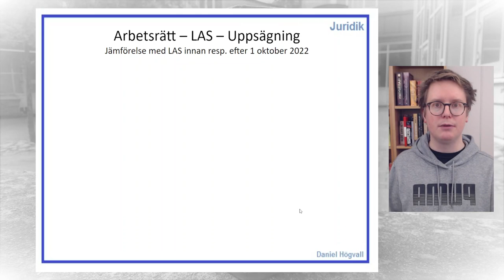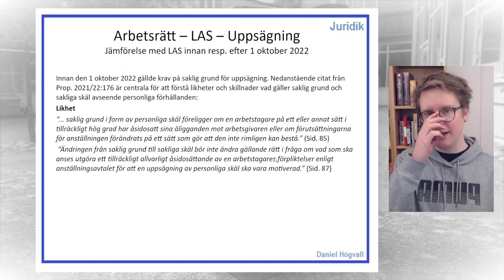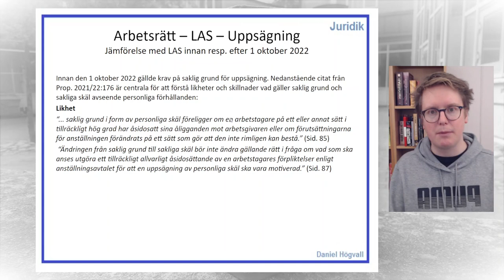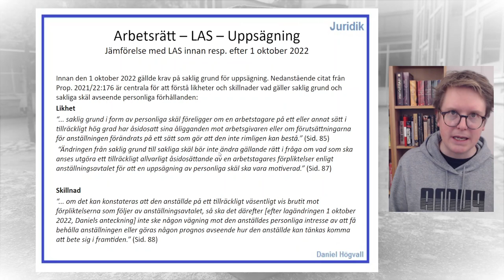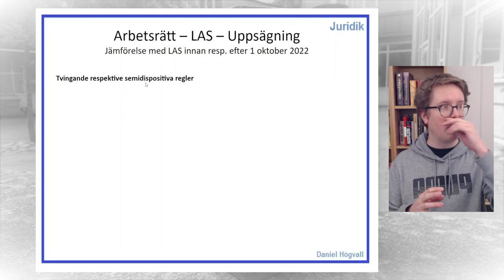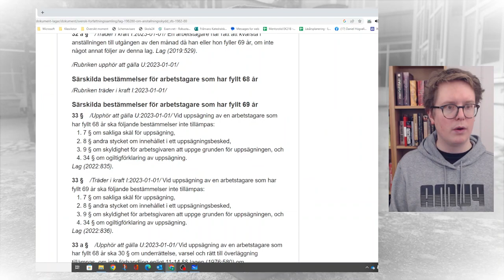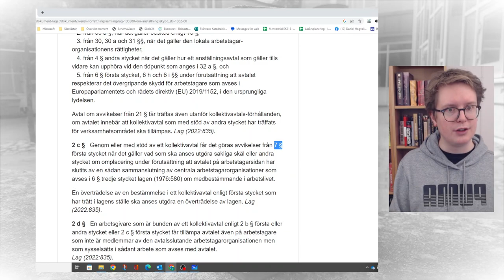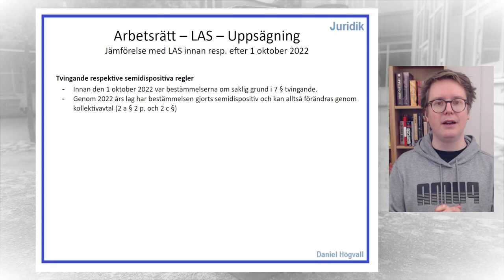Lag om anställningsskydd - Del 3.1.1 - Jämförelse med tidigare lag